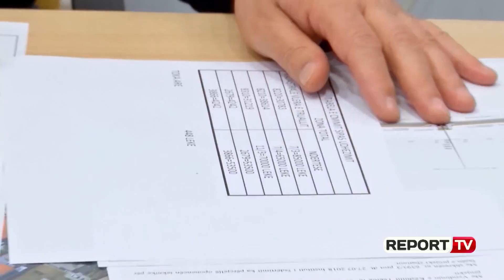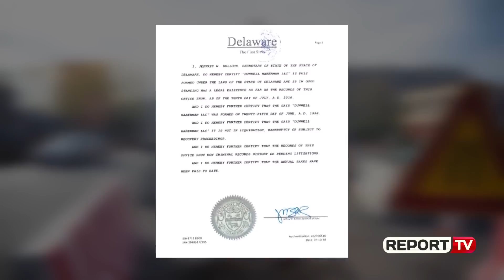Skandali me tenderat 30 mln € të ‘DH Albania’/ Drejtuesit e ARRSH-së e OST-së në prokurori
TIRANE-Kreu i ARRSH-së, Afrim Qendro dhe i Operatorit të Sistemit të Transmetimit Klodian Gradeci janë thirrur ditën e sotme për të dëshmuar në prokurorinë e kryeqytetit në lidhje me skandalin e firmës ‘DH Albania’, e cila fitoi dy tendera me vlerë 30 milionë euro, 18 milionë për ndërtimin e lotit të parë te Unaza e Re dhe 12 mln euro të linjës së tensionit 220 kë Burrel-Peshkopi. Afrim Qendro dha dëshminë e tij përballë oficerit të policisë gjyqësore Ludovik Ndokaj për rreth dy orë, nga ora 12:00-14:00. Pas daljes nga organi i akuzës ai u shpreh se 'Erdha si drejtor. Nuk kam se cfarë të them, nuk ka asnjë shkelje, ARRSH nuk ka bërë asnjë shkelje". Ndërkohë që sot do të japë dëshminë edhe drejtori i OST-së, Klodian Gradeci. Nesër do të pyeten anëtarët e njësisë që vendosin kriteret për tenderat.

Pas zbulimit të skandalit të parë, ku rezultoi se ‘DH Albania’ tenderin e Unazës së Re e kishte fituar me dokumente të falsifikuara, u anulua edhe tenderi i dytë nga OST. Ndërkohë që prokuroria e Tiranës nisi menjëherë hetimet. Në ditët e fundit prokuroria ka pyetur fillimisht pesë anëtarët e Komisionit të Vlerësimit të Ofertave, pranë Autoritet Rrugor Shqiptar, por edhe të OST-së. Ndërkohë që sot janë thirrur drejtuesit e dy institucioneve. Momentalisht për këtë çështje vijon të jetë në kërkim policor administratori i kompanisë “DH-Albania” Avdjol Dobi, për të cilin pritet që prokuroria në ditët në vijim të lëshojë një mandat arresti. Dyshimet mbi Dobin bien se ka falsifikuar dhe ka përdorur më pas një vërtetim të lëshuar nga departamenti i shtetit të Delaëare, ku tregohej se kompania “Dunëell Haberman”, e cila pretendohet se është mëma e firmës shqiptare “DH-Albania”, nuk kishte detyrime financiare në SHBA.

Për këtë çështje Avdjol Dobi është thirrur në muajin dhjetor 2018 në ambjentet e Autoritetit Rrugor Shqiptar në Tiranë, ku gjatë një takime me krerët e këtij institucioni, Dobi ka dalë garant dhe ka siguruar se dokumentat e përdorura për fitimin me tenderit janë origjinale. Dobi ka pohuar se nëse nuk vërtetohet në vazhdim se dokumentat janë origjinale, ishte i gatshëm t’ia kalonte të gjithë shumën prej 1.8 milion euro të ngurtësuar në një llogari bankare, e cila rezulton të jetë fondi i garancisë, që kompania “DH-Albania” ka ngurtësuar për këtë projekt.